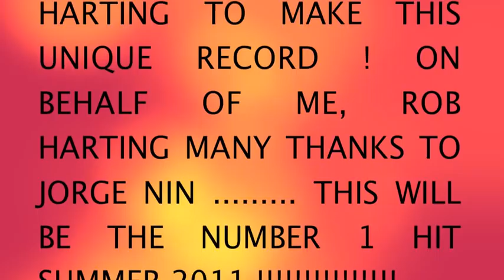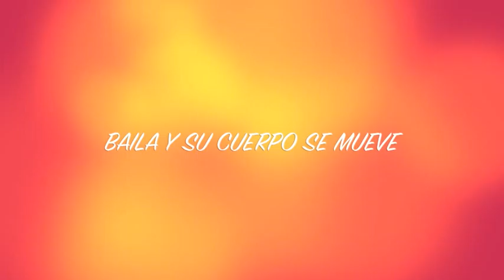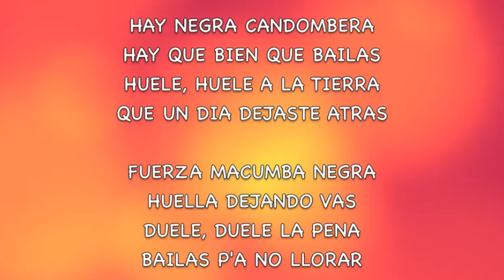MACUMBEANDO Rob Harting and Fuerzalatina.m4v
Macumbeando is a song composed and written by my good friend Jorge Nin. He made it possible for me to sing this song and to record it.  Enjoy Rob Harting